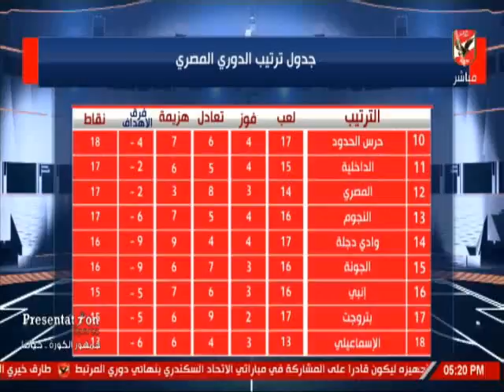عبد الحميد حسن يستعرض ارقام الاهلى قبل مواجهه النجوم بالدورى